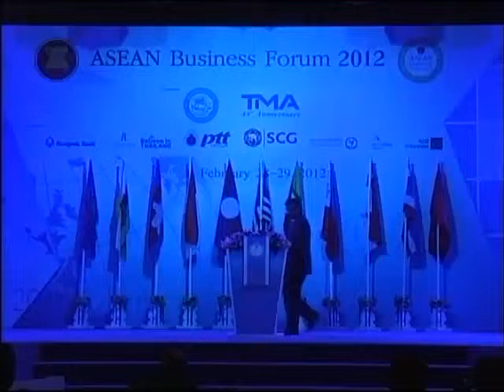Dr.Surin Pitsuwan - Progressing Harmoniously Towards 2015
ดร. สุรินทร์ พิศสุวรรณ เลขาธิการอาเซียน กล่าวปาถกฐาพิเศษในหัวข้อ Progressing Harmoniously Towards 2015 ภายในงาน ASEAN Business Forum 2012 เมื่อวันที่ 28 กุมภาพันธ์ 2555